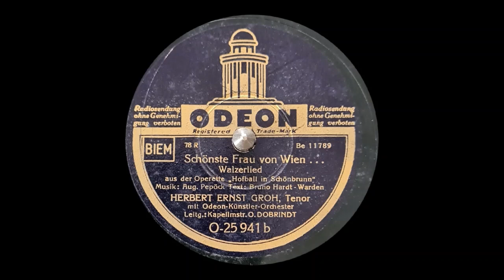Herbert Ernst Groh Schönste Frau von Wien